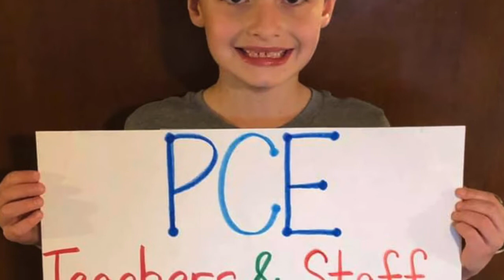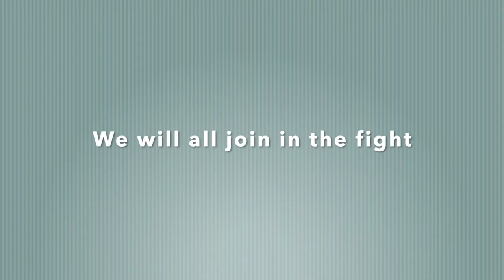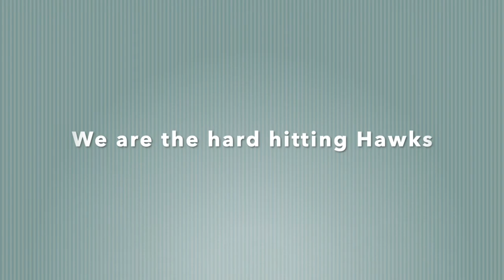Morning Message 5/8